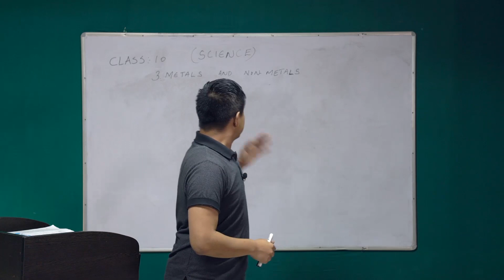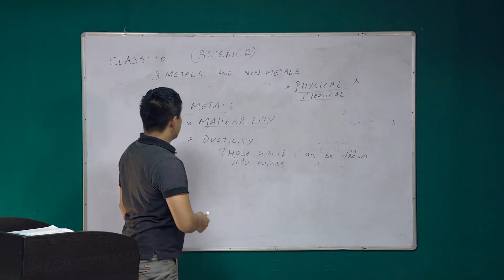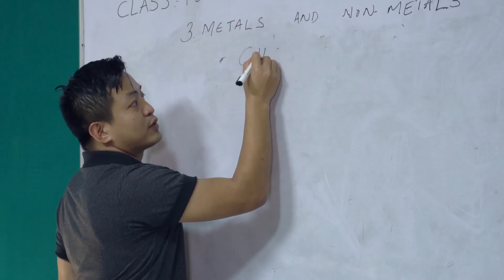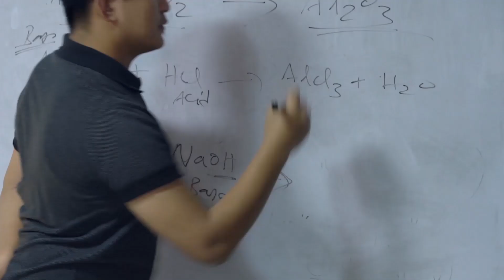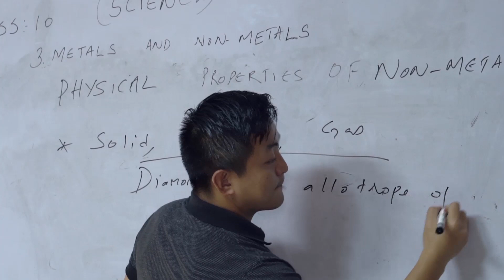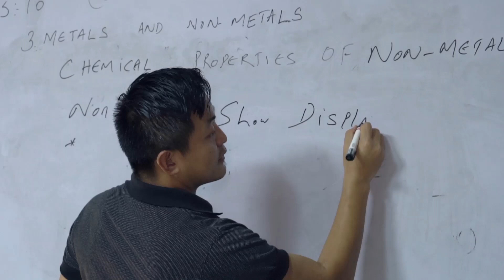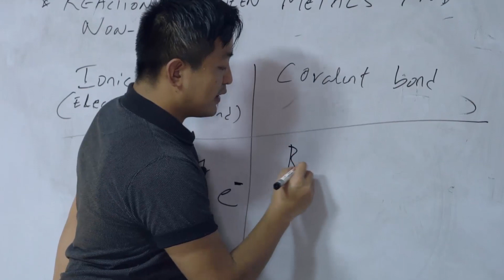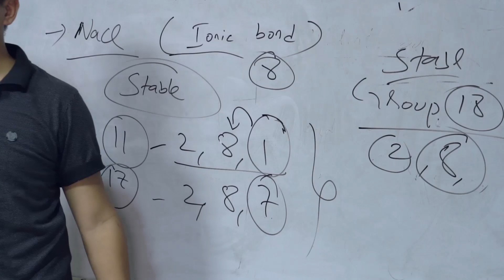19 May 2020 Class X Science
Topic: Metals and Non- Metals